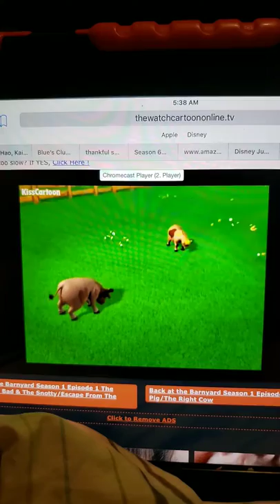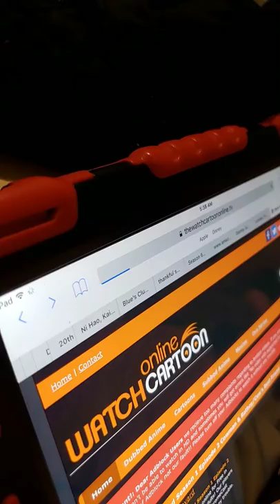Boomerang Cartoon Network This Is The Flintstones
Southbridge ma the looney tunes show